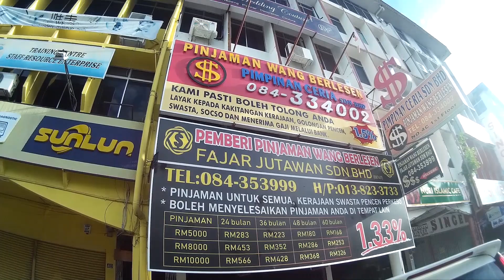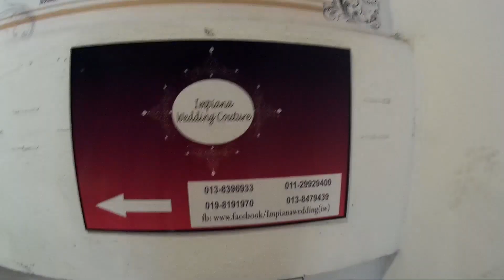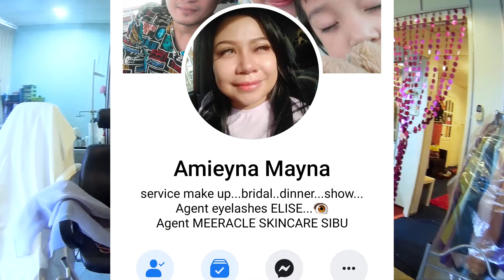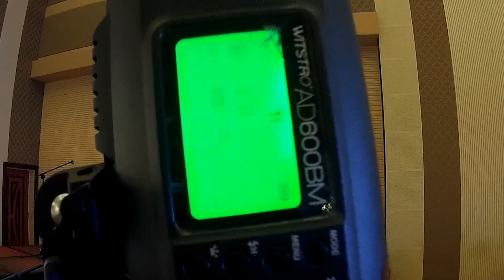VLOG EP 6 - BEHIND THE SCENE | SANDING & OUTDOOR | AZWAN & AFIQAH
Dalam VLOG kali ini, saya merakam behind the scene saya photoshoot sanding dan outdoor client saya yang bernama AZWAN & AFIQAH. Lokasi di Dewan Baitulmal, Sibu, Sarawak.
Alhamdulillah berjalan dengan lancar.

Behind the camera: Hafiz (Feezoto Photography), Raden Hidayat